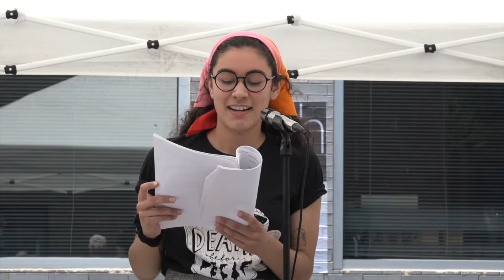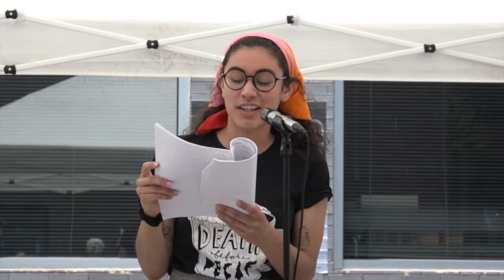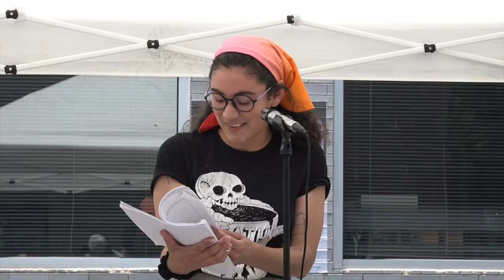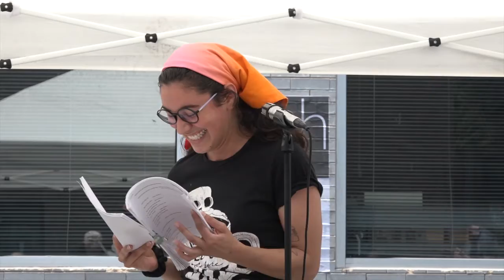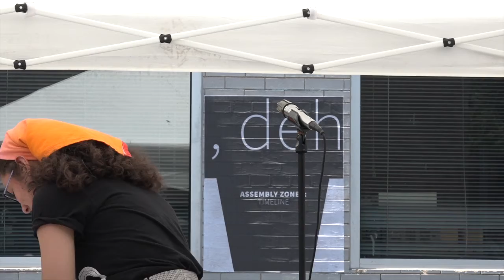Bridge / LOCUS Readings: mo santiago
Bridge / LOCUS Readings …. This video clip includes readings by mo santiago.

The Bridge / LOCUS partnership reading series was presented on the occasion of Bridge / Assembly Zones program at the Evanston Art Center on Saturday, June 19, and again August 21 and 22, 2021. The Bridge core collective oversaw installation of a timeline development mural for the Assembly Zones program designed by Bob Faust and Faust, Ltd. that wrapped around the façade of the Evanston Art Center building. The mural showcased architectural drawings and materials from the core project team member David Sundry, as well as materials developed through the Your Turn campaign.

The mural remains in place through Sept 15, 2021. Video documentation of the full program is available at bridge-chicago.org.